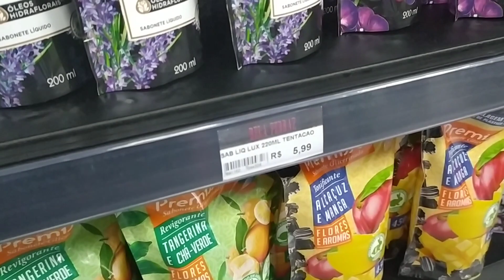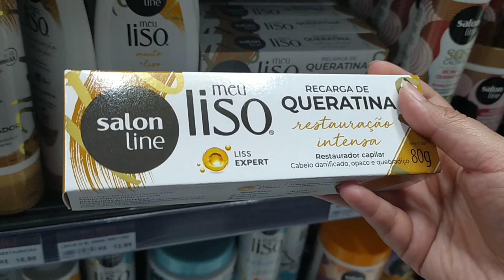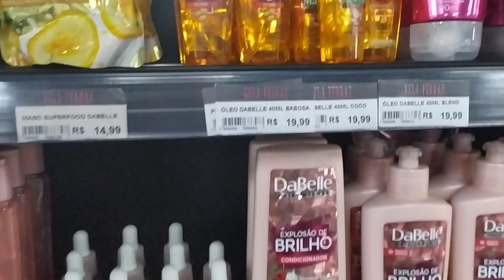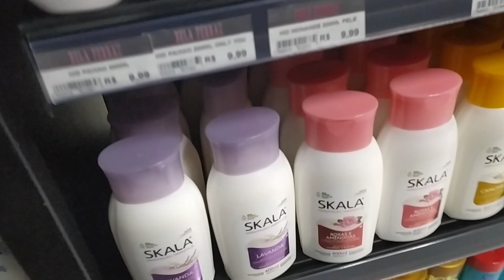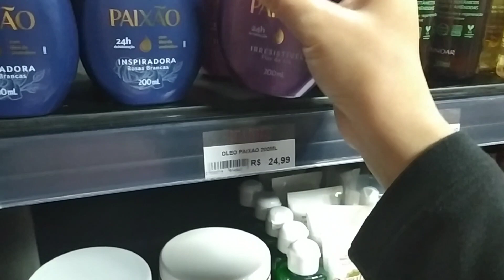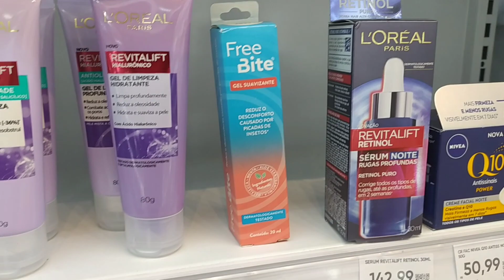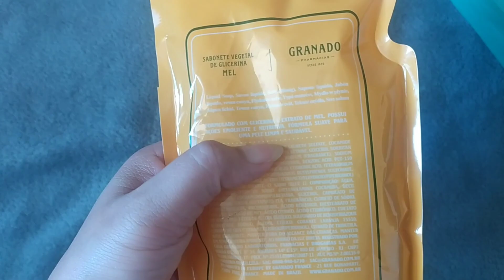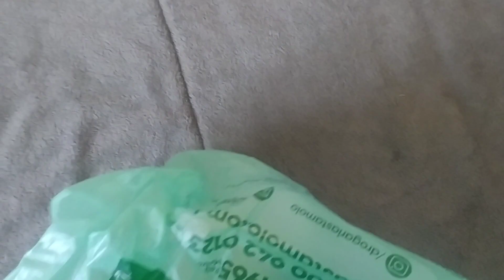Comprando produtos de autocuidado💕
Hoje o vídeo é de comprinhas de produtos de autocuidado 😍

Não esquece de deixar o seu like e se inscrever isso ajudo muito 💙